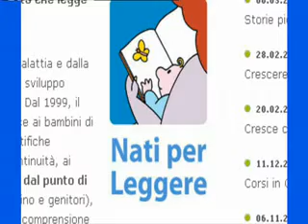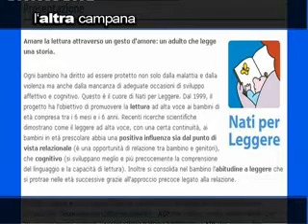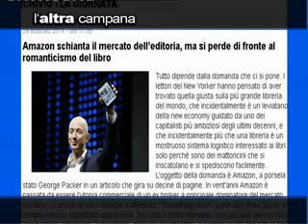L'ALTRA CAMPANA Volpicelli 2014 03 14 12 34 57